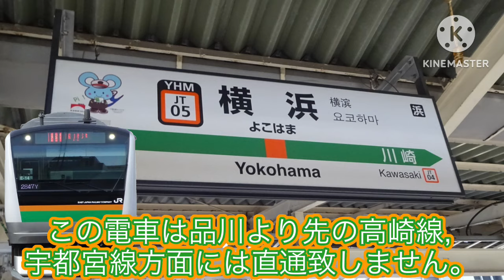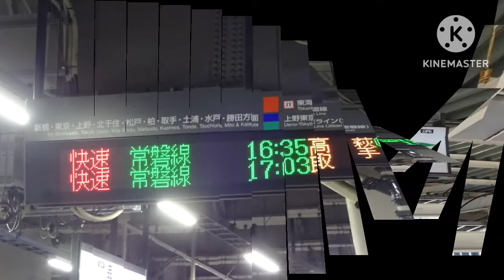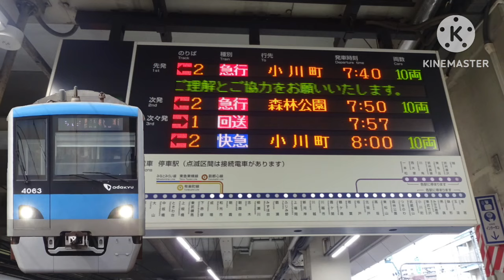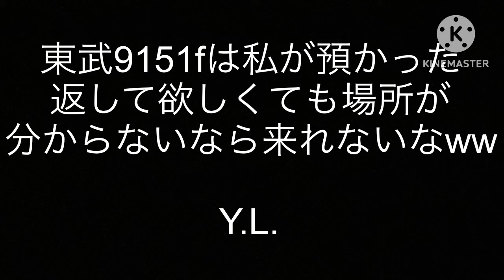鉄道動画 鉄道車両誘拐事件(前編)